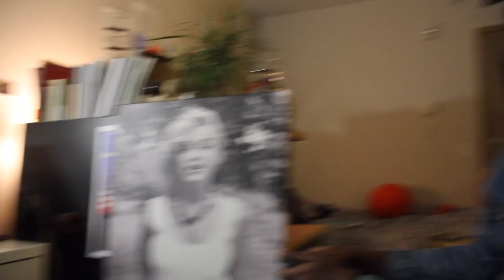Vlog: Week One ✂️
I'm currently a week behind in my posting, and should be caught up soon! We catch up on the Oscars, cut Marlin's hair, have sock wrestling tryouts; also find out what actually goes on in a North Border Meeting.